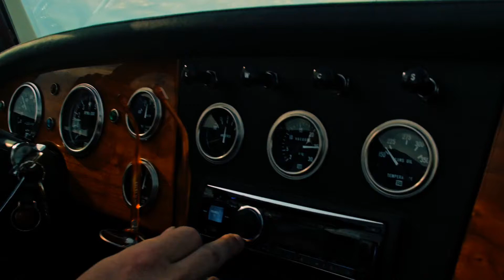G. Harvell: Summer 2016 (30 Second Ad)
A 30 second ad we did for G. Harvell for the summer of 2016